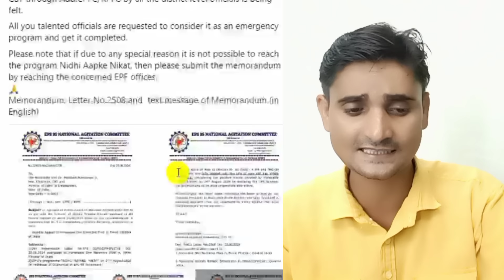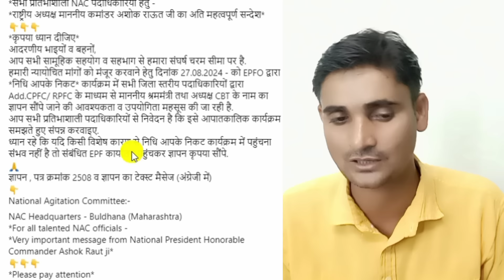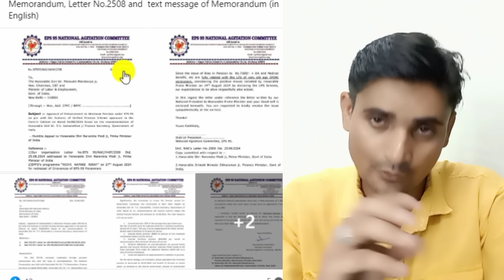EPFO और NAC के बीच इमरजेंसी बैठक, eps 95 पेंशनर्स को मिला पूरा समर्थन, क्या है सच्चाई जाने omy tech।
eps-95 pension latest news today | eps95 latest update today | eps95 pension, 27 August 2024 omy tech

In this topic:
pension fund
7th Central pay commission
dearness allowance
epfo_pension_news_today pensionNews
eps-95
epf latest news today
eps95pensioncalculation 2023
employee pension scheme
pension calculation
pay matrix
eps 95
eps 95 latest news 2023
eps95 news
epfo pension increase
pension yojna
family pension
pension news
pension scheme
EPS 95
EPS-95
EPFO
EPF
Pf HINDI
UAN
KYC NEWS
pension
Pensioners
Commutatio
Pension
Commutatio
caculation
pension calculatio
EPF aankde
EPS95
Eps95
EPFO today
EPFO

इस वीडियो की पूरी तरह से पुष्टि हम या हमारे चैनल के द्वारा नही किया जाता । प्राप्त जानकारी के अनुसार यह वीडियो तैयार किया गया है । आप स्वयं इसकी पुष्टि करे । कोई गलती पाई जाने पर हमारी कोई जिम्मेदारी नहीं होगी ।